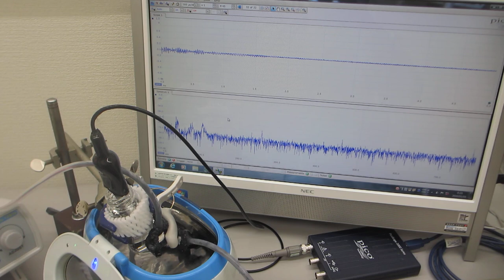超音波の音圧測定解析システム「超音波テスターＮＡ」